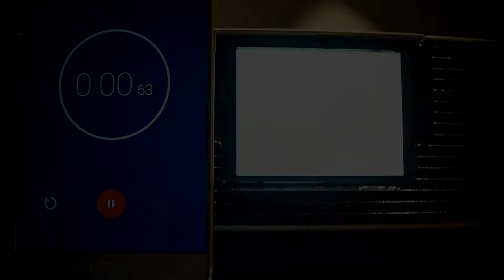Pi Zero W Webradio Bootzeit mit Peppy Player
7%overclock